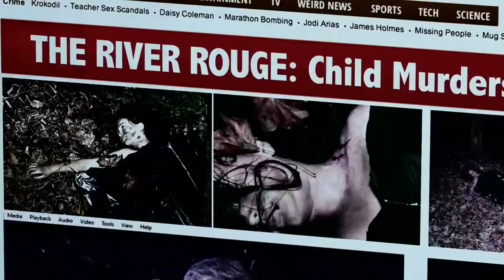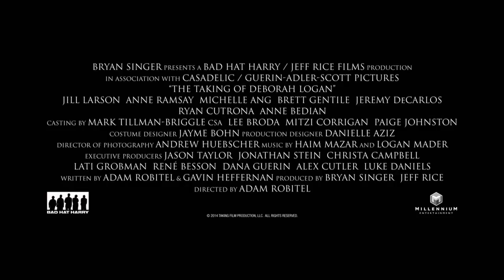The Taking of Deborah Logan Official Red Band Trailer (2014) - Horror Movie HD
Mia Medina (Michelle Ang) has finally found the perfect subject for her PhD thesis film on Alzheimer’s Disease. For the next several months, cameras will record the everyday life of mother Deborah Logan (Jill Larson) and her daughter Sarah (Anne Ramsay). But as the days progress, strange things beginning to happen around Deborah that are not consistent with any findings about Alzheimer’s. It becomes apparent that there’s something besides Alzheimer’s that has taken control of Deborah’s life. It’s an evil that is far worse than the debilitating disease with which she was first diagnosed.

But as the days progress, strange things begin to happen around Deborah that are not consistent with any findings about Alzheimer’s. It becomes apparent that there’s something besides Alzheimer’s that has taken control of Deborah’s life. It’s an evil that is far worse than the debilitating disease with which she was first diagnosed.